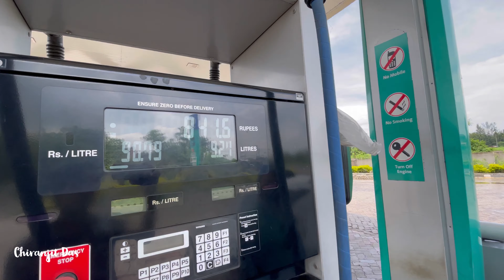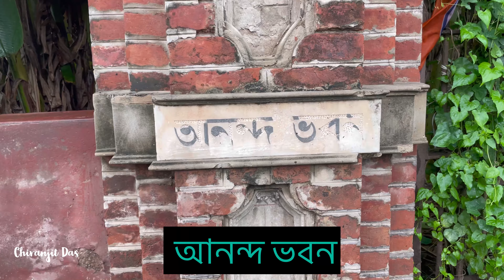শান্তিপুর এ Tollywood নায়ক প্রসেনজিৎ (বুম্বা)❤️ মামার বাড়ি || Prosenjet Chatterjee Chiranjit Das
Hello Friends!! Amr name Chiranjit Das Ami Lifestyle vlog kori amr YouTube channel Ar name “Chiranjit DAS”
=Good Morning & Good Evening Bondhura Sobai kmn a6o? Asa kori Sobai Vlo a6o!Amr Channel a Sobai k sagoto!

Video categories:- Lifestyle,Bike-Scooty Ride,Car Vlog,Online Earnings,Photoshoot,YouTube Tutorials,Technology,Education,Motivational,Funny video Sobai k Amr torop thyky osonkho dhonnobad amk ato besi saport korar jonno 🙏🏻❤️🙏🏻 R sobai amr video gulo dekho vlo lagly Like Comments & Share koro And Subscribe koro r pasy thaka bail Notification a all button ta touch koro ❤️ For Sponsorship & Business Enquiry:- Mobile call:-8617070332 Whatsapp:-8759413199 Email

Santipur Prasenjit Chatarjee Mama Bari
Tollwood Nayak Bumba Dar Mama Bari
Berhampore to Santipur Car 2021
Berhampore To Santipur Prasenjit Ar Mamar Bari
Car Tour santipur Collage
Santipur Tour Place

Sobai Mask Porun & Hand Sanitiser use Korun